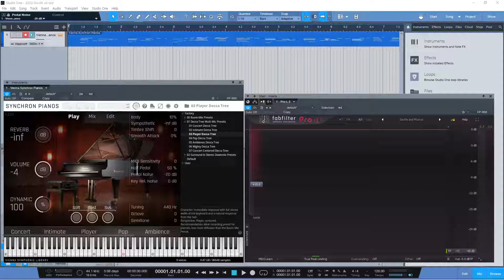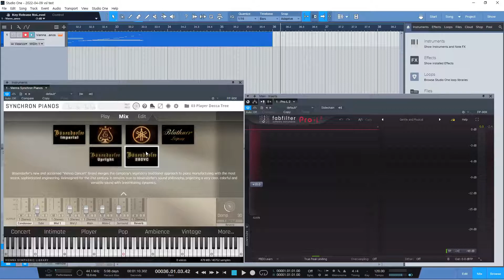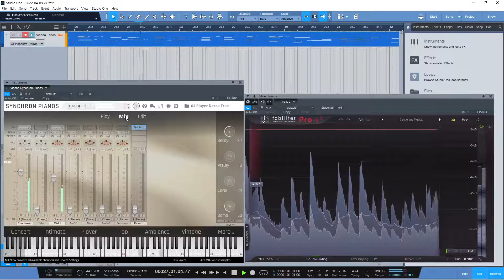VSL Synchron pianos Bosendorfer comparison - Imperial vs 280VC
00:03 Imperial
01:38 280VC
comparing VSL Synchron pianos Bosendorfer Imperial and 280VC.
'Player Decca Tree' preset (without reverb) for both.